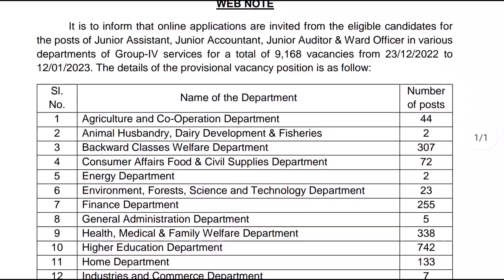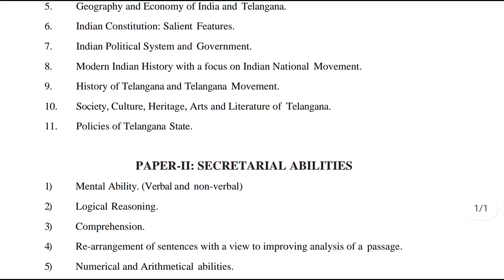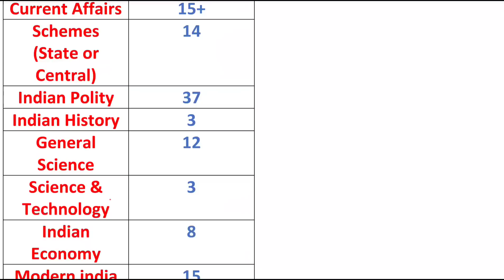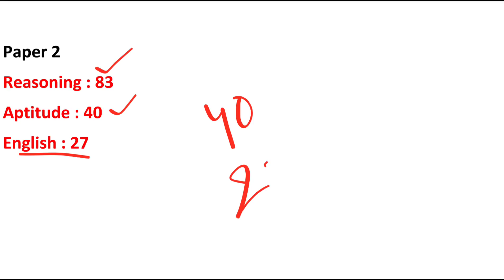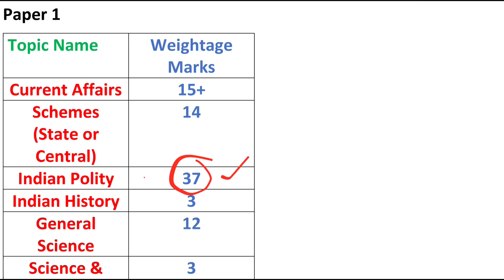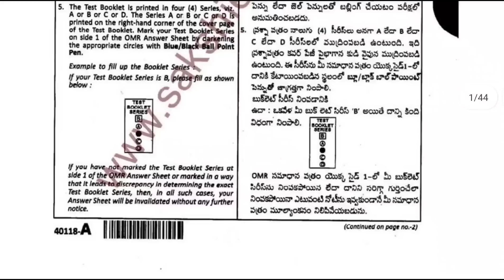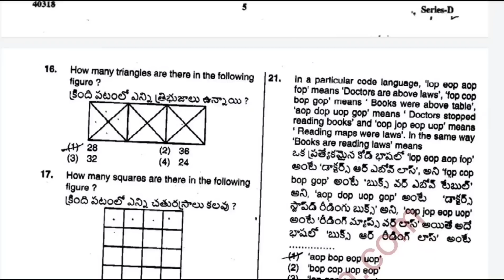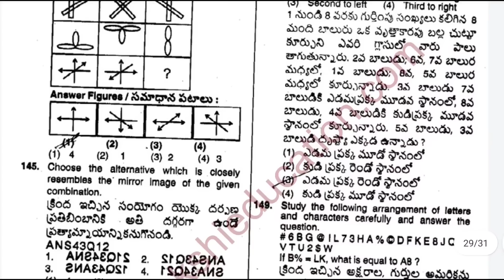TSPSC Group 4 Notification 2022 || TSPSC Group 4 Syllabus In Telugu ||TSPSC Group 4 Eligibility, Age